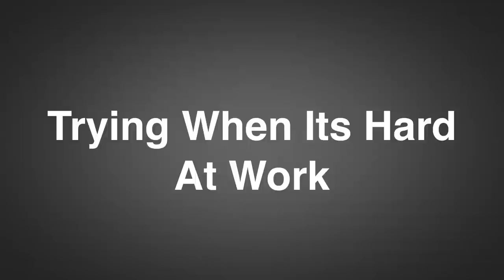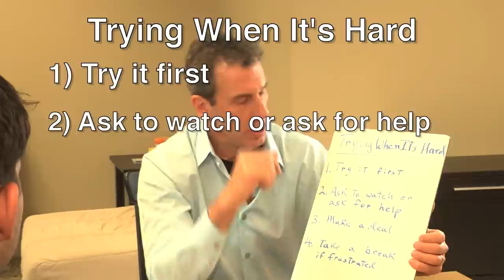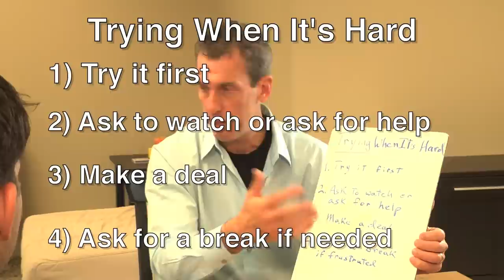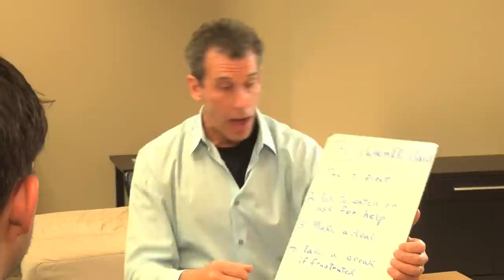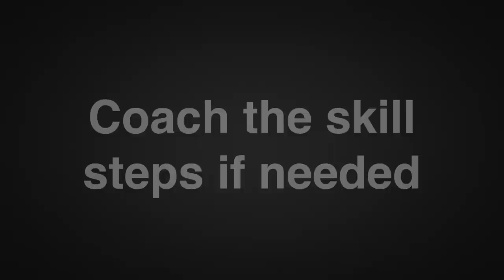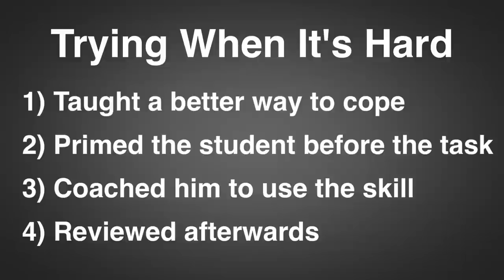Trying When It's Hard At Work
Demonstrates how to deal with frustrating school work. It explains both what teachers or parents can do to prevent frustration rather then escalate the problem with consequences. It then demonstrates skills the employee can do instead of refusing to do the work. Skills include learning to ask to watch, ask for help, negotiate how much to do, and to request a brief break.